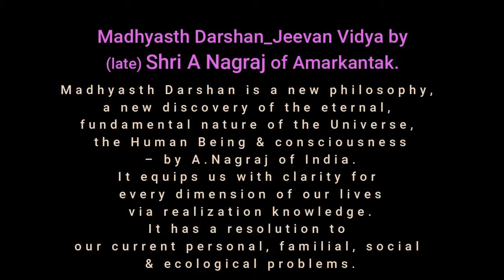Som Bhaiya's journey of Jeevan Vidhya | Shri Som Tyagi | Madhyasth Darshan